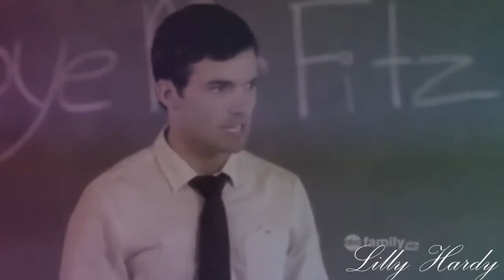• Aria + Ezra || Love's to blame